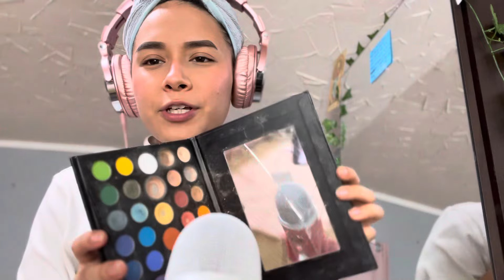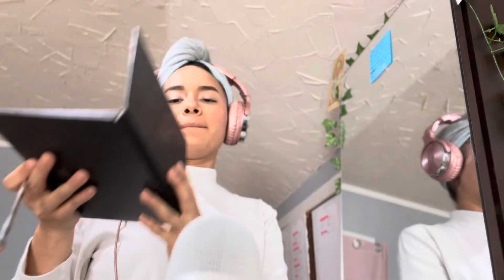ASMR || GRWM 💄💤 (tapping, whispers/soft spoken, and triggers)